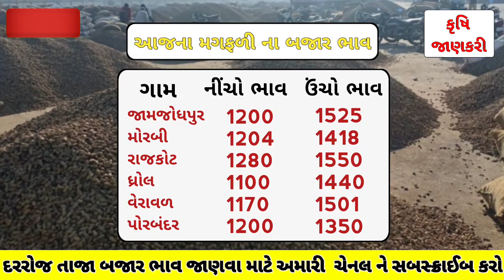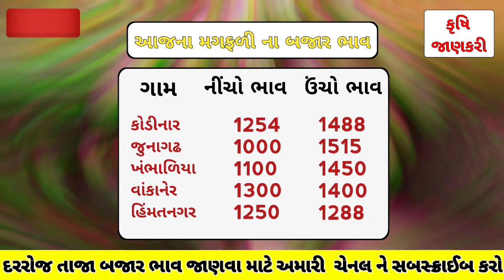આજના મગફળી ના બજાર ભાવ | 23/08/2023 | magfali na bhav | information about Peanuts price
મગફળીના બજાર ભાવ
મગફળીના ભાવ
મગફળી ભાવ
મગફળી નો ભાવ
મગફળી નો બજાર ભાવ
આજે મગફળીના ભાવ
મગફળીના આજના ભાવ
magfali bhav
magfalina bhav
magfali no bhav
magfali no bajar bhav
aaje magfali na bhav
magfalina aajna bhav
magfalina bajar bhav
મગફળીના ભાવ કેવા રેહસે
મગફળીનો ભાવ કેટલો
રાજકોટ મગફળી નો ભાવ
હળવદ મગફળી નો ભાવ
ગોંડલ મગફળી નો ભાવ
મોરબી મગફળી નો ભાવ
જુનાગઢ મગફળી નો ભાવ
જામનગર મગફળી ના ભાવ
તળાજા મગફળીનો ભાવ